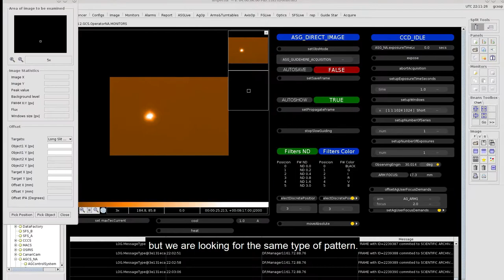Grantecan - Sinergia invites Agustin. Staff 04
We are excited to share with you the latest video-logs of Sinergia; the newest visitor-experience and artist-residency of GRANTECAN, where Art and Science meet. Made with cutting edge technology to visualize our latest products of research, achieved by world-class astronomers and astrophysicists. Using real data, collected by the biggest optical-telescope in the Universe; GRANTECAN.

Even during current events, the telescope does not stand still for a single moment. Our team will continue to push the frontiers of science, while keeping you up-to-date with these informational-pills.

SINERGIA is a GRANTECAN production in collaboration with the Spanish Foundation for Science and Technology (FECYT) of the Ministry of Science and Innovation.

Sinergia would not have been possibile without the contribution of the following people.

Jakob Povel Grantecan Art Director

Invited Artists:
Mattia Diomedi TouchDesigner developer
Richard Burns TouchDesigner developer
Omar Costa Hamido Video Editing and Interactivity
David Negrão TouchDesigner developer
Jeff Smith TouchDesigner developer
y=f(x) lab
Roy Gerritsen TouchDesigner developer
Tim Gerritsen TouchDesigner developer
Rogier van Ostaijen Producer
Veronica Pardel video direction
Daniel López Astrophotographer
Pedro Prestel Aerophotographer
Gianluca Lombardi Astronomer
Antonio Mampaso script (ESP)
Ivan Jiménez script and recording
Rodrigo Tamariz  Composition and musical direction
Cristina Hernández narration

Derivative:

Greg Hermanovic .fits integration
Isabelle Rousset Communication &.fits integration
Malcolm Bechard .fits integration
Rob McConnell .fits integration

And ofcourse all GRANTECAN staff
Romano Corradi Script and Grantecan Director
Luis Rodríguez
Lourdes González
Raul Dominguez
David García
Daniel Perez
Riccardo Scarpa
Dave Jones
David García
Nieves Castro
Antonio Cabrera
Kilian Henriquez
Agustín Nuñez